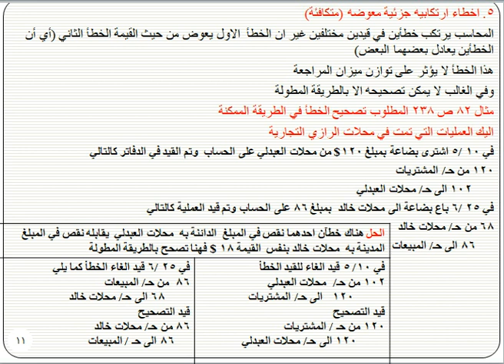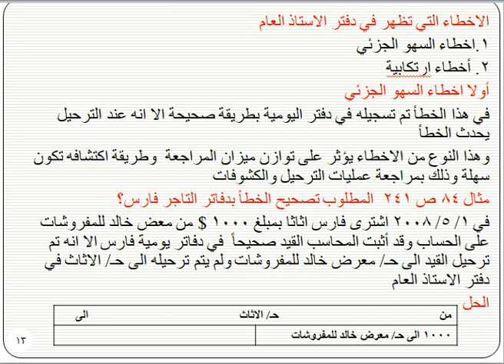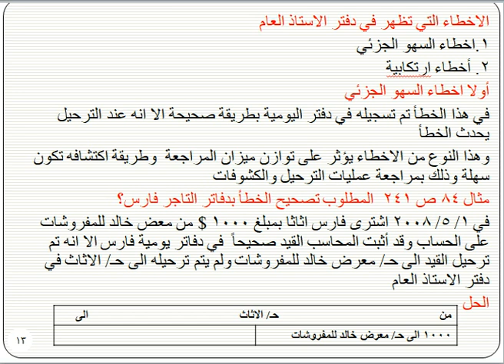تصحيح الاخطاء المحاسبية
مبادئ محاسبة2
د .علي شاهين